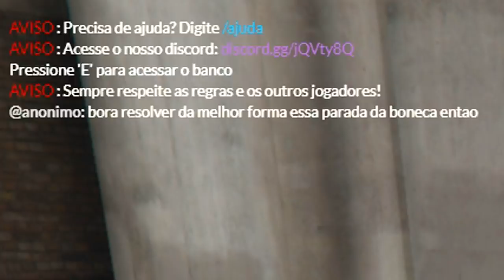GTA 5 ROLEPLAY BRASIL - HO HO HO, O PAPAI NOEL CHEGOU! - (4ª TEMPORADA EP 73)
Fala pessoal, bora assistir GTA 5 ROLEPLAY BRASIL - HO HO HO, O PAPAI NOEL CHEGOU! - (4ª TEMPORADA EP 73)

Memoria: 8GB DDR4
Processador: Ryzen 3 2200g 3.7Ghz
Placa mãe: GA A320M-S2H
Placa de Vídeo: GTX 750ti 2GB
HD: 2TB SSD 240GB
Fonta: IceAge 500W Real
Tela: LG FLATRON w2053TQ 20" (10 anos de uso)